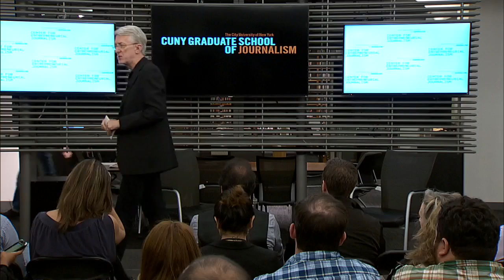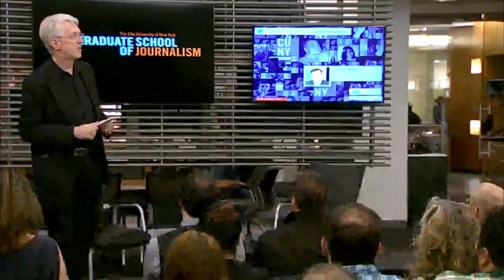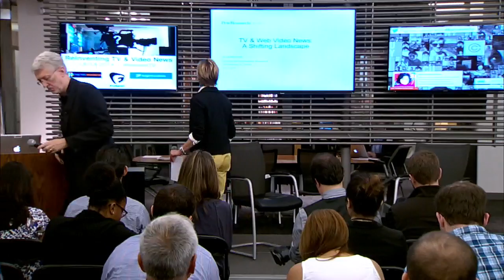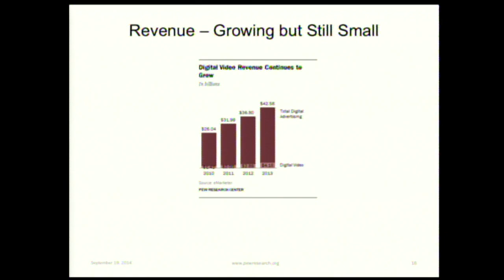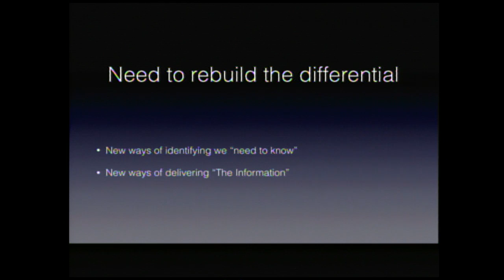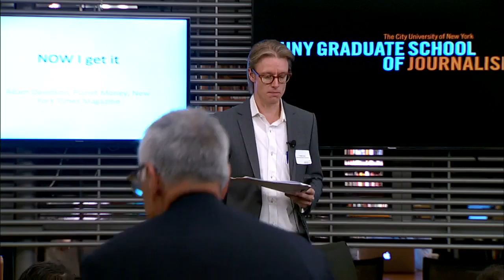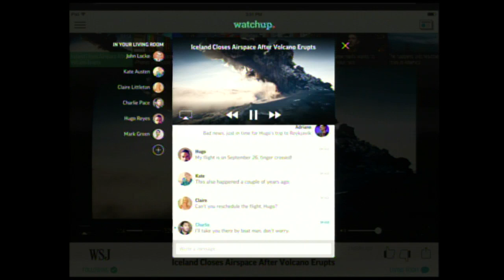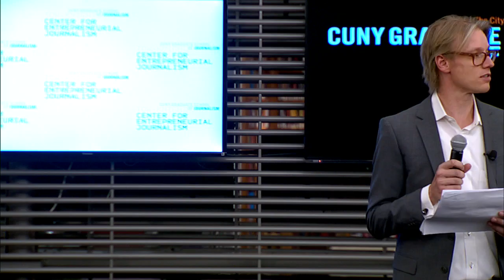Reinventing TV and Video News: Part 1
VICE News editor Jason Mojica, Twitter TV's Fred Graver, Tagboard's Jenni Hogan, and others discuss new storytelling techniques, business models, and audience trends in visual journalism at the Tow-Knight Center's Sept. 19, 2014 conference on Reinventing TV and Video News.